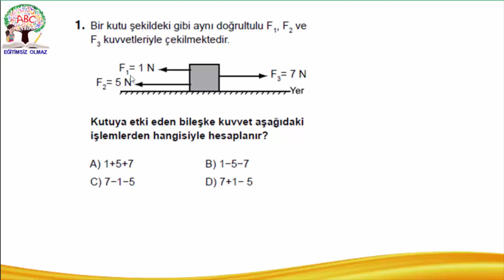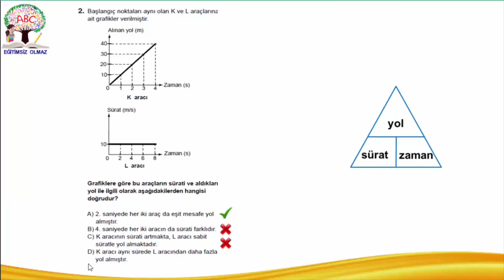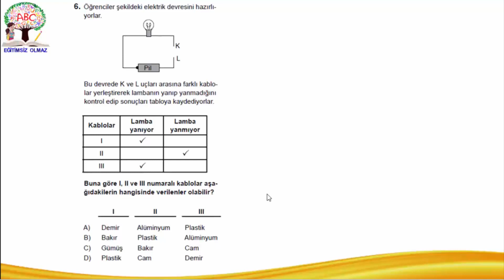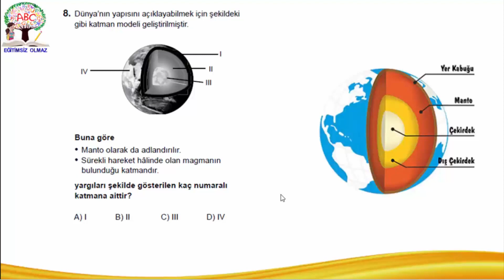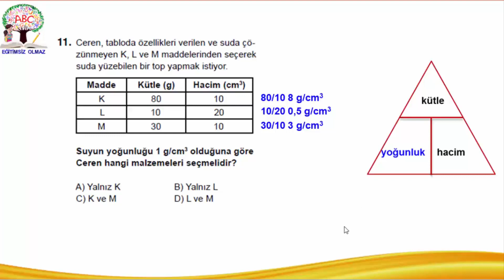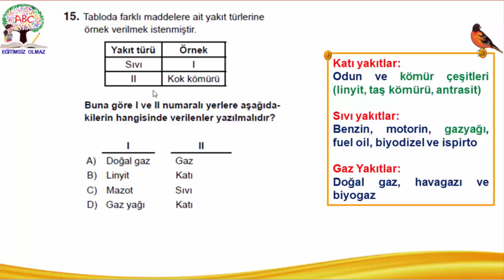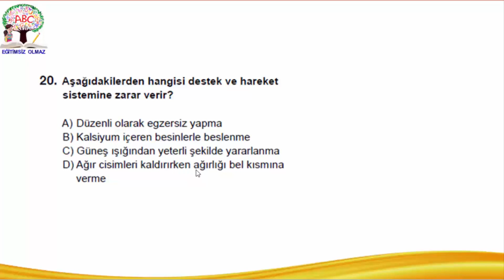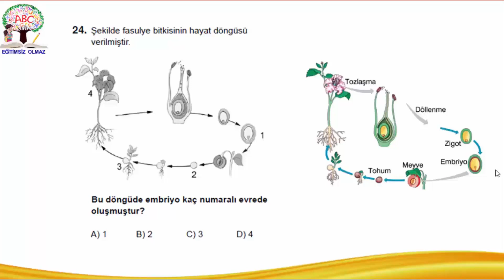2017 Parasız Yatılı Bursluluk Sınavı 6.Sınıf Fen Bilimleri Soru ve Çözümleri